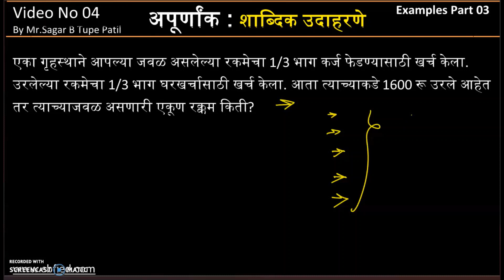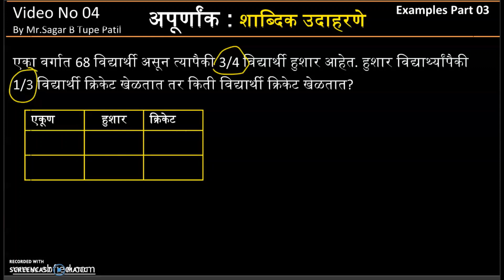अपूर्णांक [ TRICKS ] शाब्दिक उदाहरणे | भाग 02 | SBFIED MATHS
अपूर्णांका प्रकरणातले काही शाब्दिक उदाहरणे ट्रिक्स ने सोडवण्याची एक खास पद्धत आहे . आजच्या व्हिडियो मध्ये ह्या प्रकारांतील उदाहरणे एक छोटा  चार्ट तयार करून कसे सोडवायचे असतात हे सांगितले आहे .

ह्या प्रकरणातील हा भाग क्रमांक 4 आहे .
यापूर्वीचे भाग याप्रमाणे आहे .